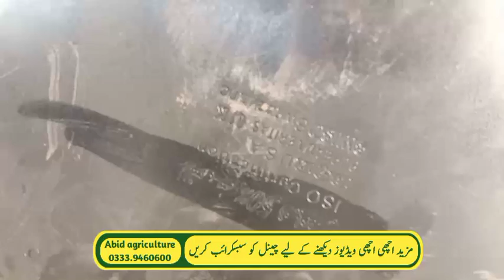New Rahmat Dogar zarai industry global disc harrow for sale & price today Pakistan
Disc harrow for sale in Pakistan|Khalifa Afzal zarai industry okara
Disc harrow for sale in Pakistan|New Javed engineerings okara Lahore|Disk plough in Punjab
Global disc harrow for sale in Pakistan|Global disc plough|disc harrow in Punjab
Global disc harrow price in pakistan 2022|disc plough tractor|گلوبل ڈسک بلیڈ مشین|Khalifa mudassar zarai industry okara
Disc harrow price in pakistan|Hanif farm industry Lahore Pakistan|disc plough tractor|Disc blade
rahmat u Allah Doger zarai industry ki disc plough